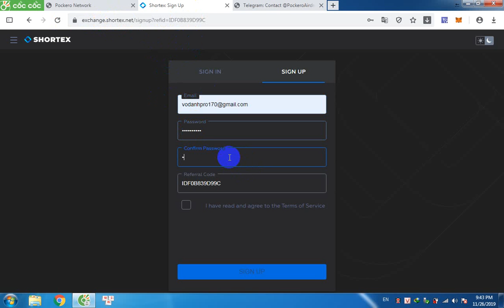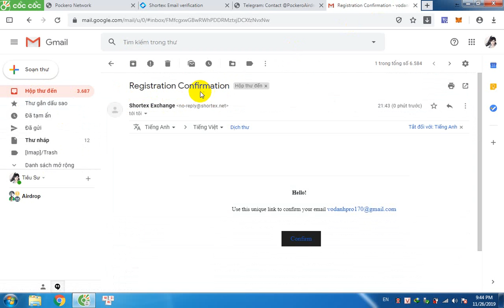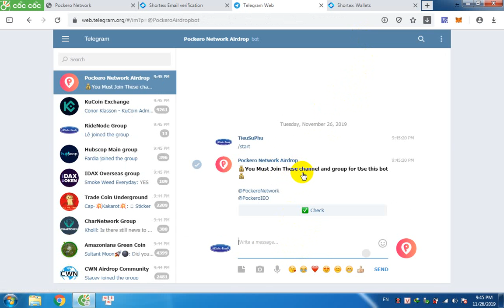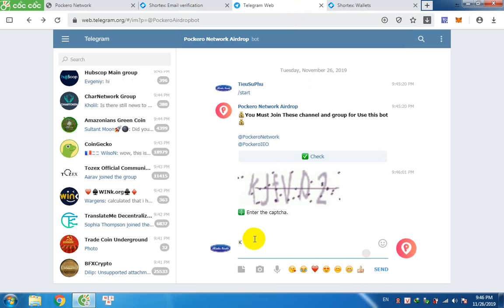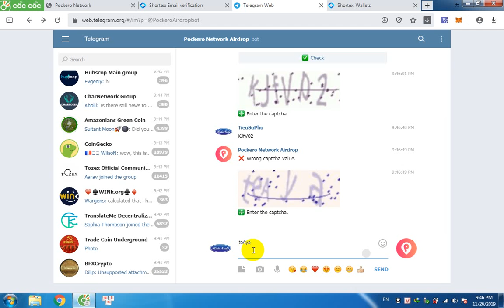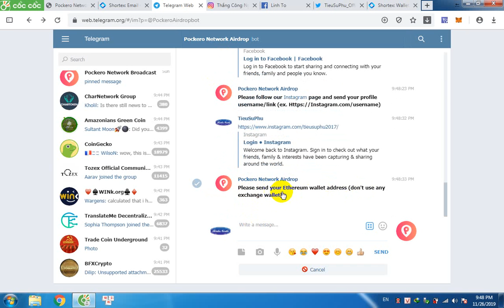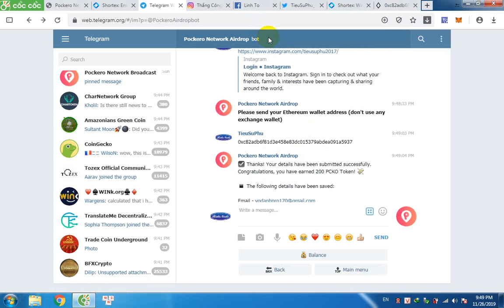Airdrop Miễn Phí 12 USD Từ Dự Án Pockero Network 200 PCKO Tokens